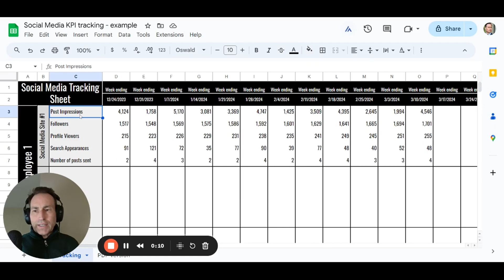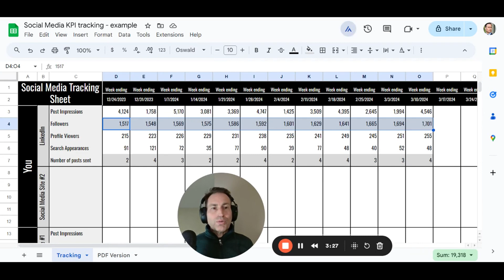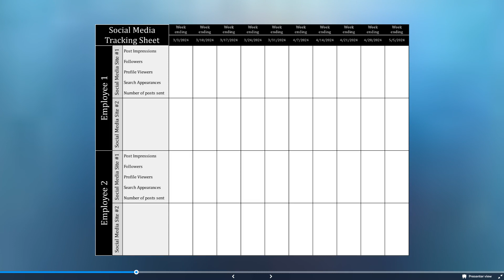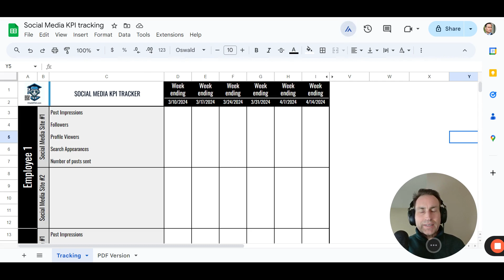This One Change Will Skyrocket Your Followers Using ChatGPT!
Dive into an enlightening journey on how consistency, accountability, and keen analysis of your social media performance can dramatically increase your follower count. Uncover the power of a meticulously designed spreadsheet that effortlessly tracks your progress, offering you insights on weekly performance improvements. Be inspired by (Part 2) of the success story of John Hogg, the owner of Straight Forward Consulting, who witnessed a remarkable boost in engagement, impressions, and reposts by implementing these strategies. This video not only offers a step-by-step guide to enhancing your social media presence but also emphasizes the importance of data in crafting content that resonates with your audience. If you're looking to elevate your brand's visibility or master the art of impactful content creation, this resource is tailored for you.

Timeline:

0:00 - Introduction to the critical role of consistency in achieving social media success.
0:17 - Adding accountability to your strategy to guarantee follower growth.
0:41 - Overview of the tracking spreadsheet and its functionality.
1:02 - A challenge to try the strategy for six weeks and observe its impact.
1:17 - Guidance on using the spreadsheet for LinkedIn analytics.
1:50 - Anticipated benefits of consistent content posting.
2:12 - The power of measurement in amplifying growth and opportunities.
2:45 - Insights into how consistency and strategic tracking can facilitate virality.
3:20 - Sharing of the spreadsheet in various formats for easy accessibility.
3:38 - Follow-up on the success story of John Hogg and the tangible results achieved.
4:53 - Detailed account of John Hogg's experience and the significant engagement increase.
5:49 - A testament to focusing on data and analytics for better engagement.
6:34 - Conclusion and a call to action to embrace data-driven content creation.